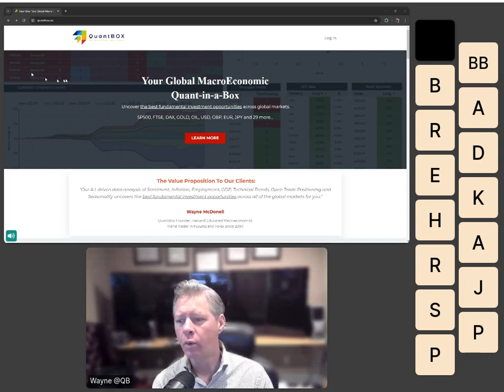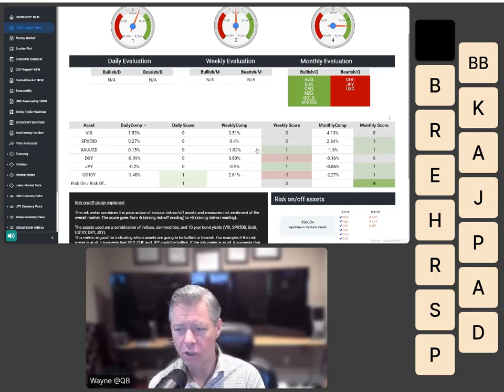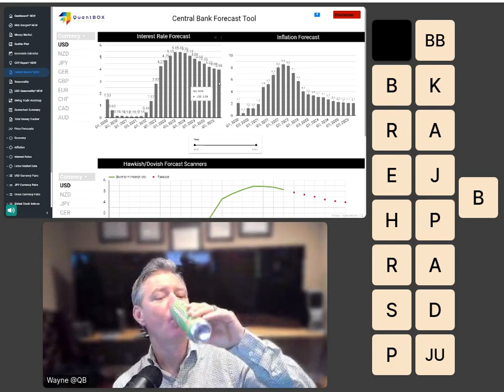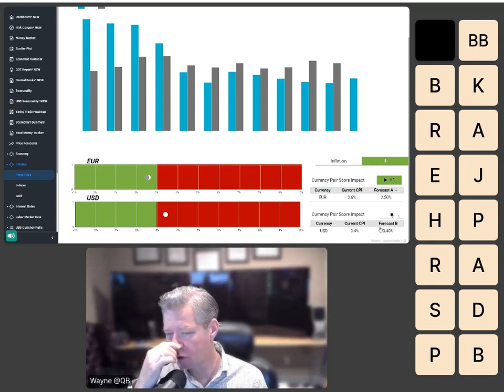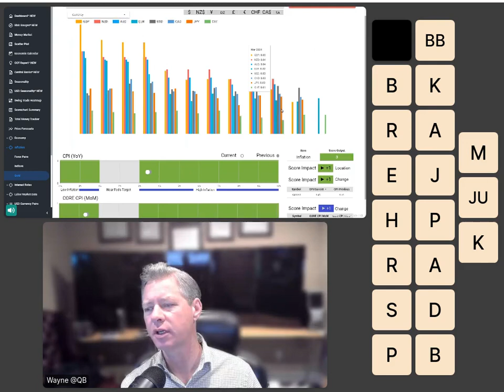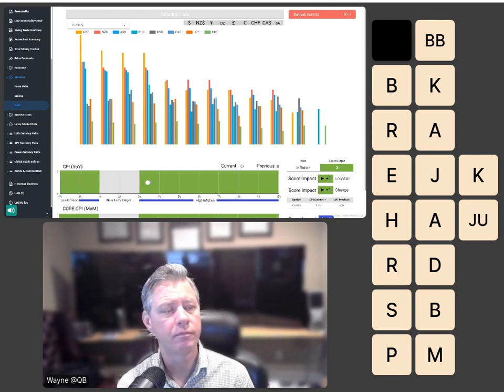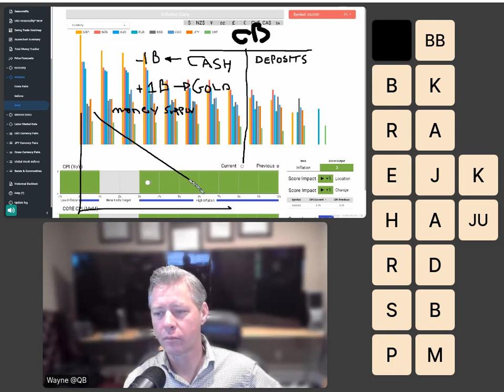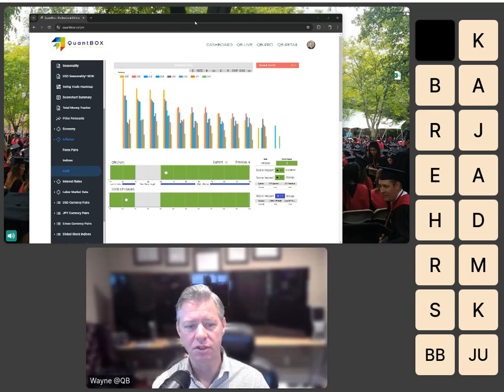QuantBox Live: Fundamental Analysis of Macroeconomic Data for Stocks, Commodities and FX Currencies